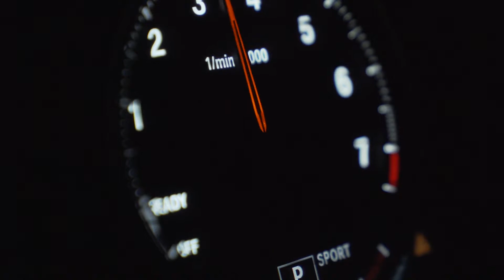MORAL for BMW X2 --- The Cool Rebel: Andandika Surasetja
MORAL for BMW X2
@bmw_indonesia TheCoolRebel BMWx2 - Driven by sheer passion and limitless dedication, @andandika ‘s hard work has paid off as he awarded the runner-up winner in the prestigious Harper’s BAZAAR Asia NewGen Fashion Award 2018 last October.
Andandika’s explored different types of industries from marketing, education, media, to creative, where he ended up inventing himself as a young and promising fashion designer by focusing on his own fashion label called @studiomoral.
Dares to break new ground and be unique in his own way, it’s no surprise that Andandika Surasetja is one of our rebel personas who represents the first-ever BMWX2.